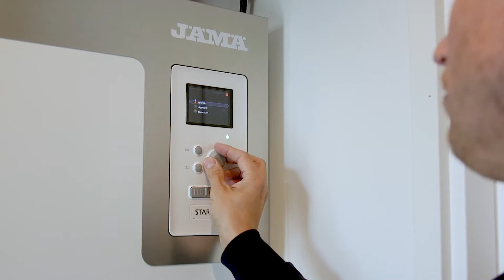Kaupallinen yhteistyö: Jäspi // Maalämpöpumppu oli naantalilaisperheelle ehdoton valinta